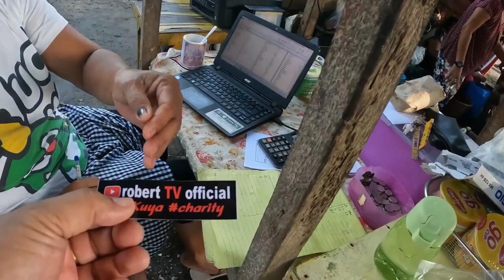DAY 2 | SAMAHAN NYO PO KAMI DOON SA BAGSAKAN NG MGA SEAFOODS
mamalengke po tayo ng seafoods naman.,